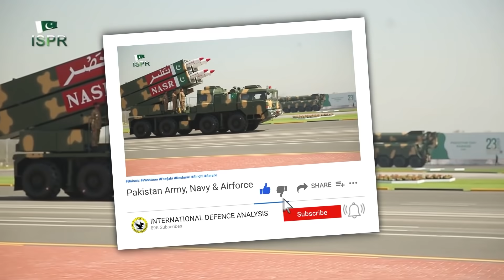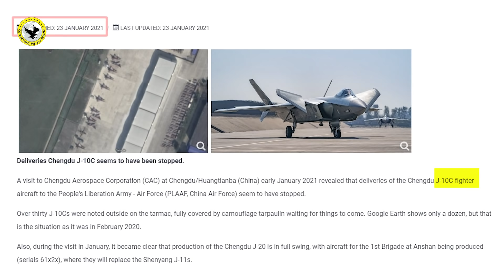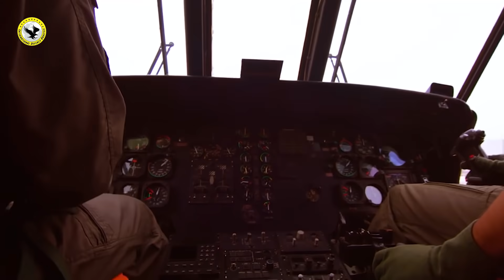J10C Ready for Delivery to Pakistan? | J10C For PAF? | F16 Block 70 for PAF? | JF17 Block 3 Engine?